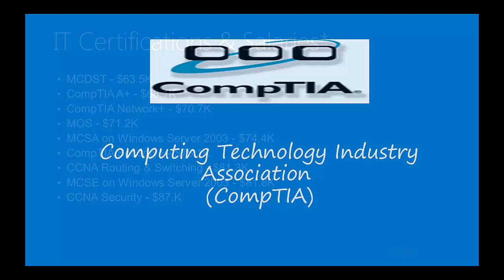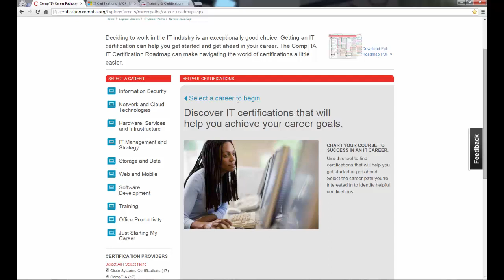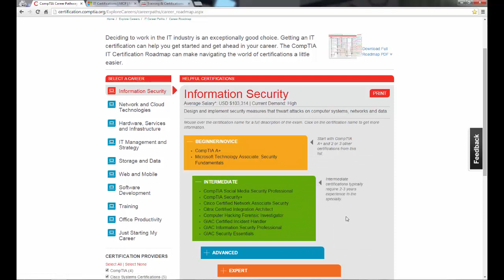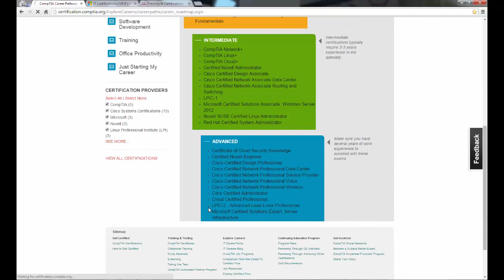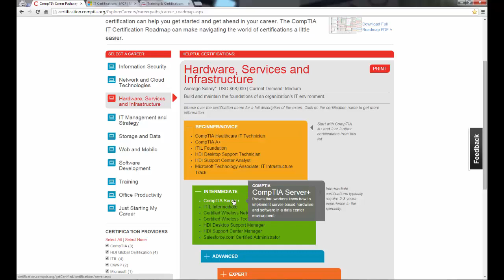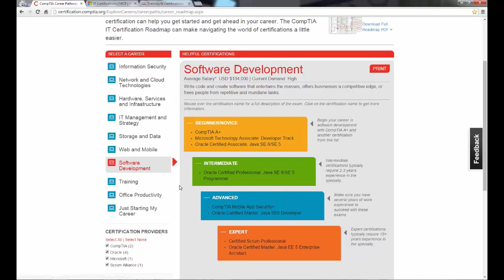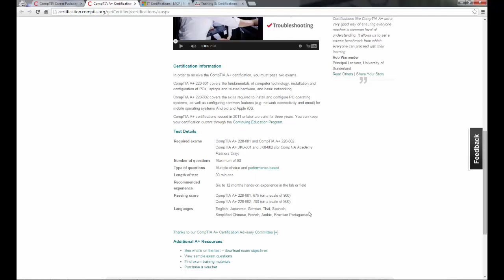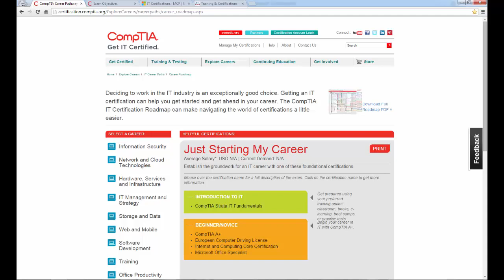03-IT Career Path (Lecture 3) By Eng-Mohamed Haggag | Arabic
03-IT Career Path (Lecture 3) By Eng-Mohamed Haggag | Arabic